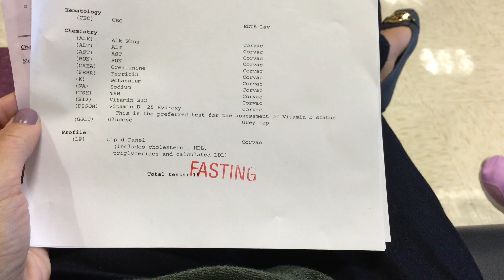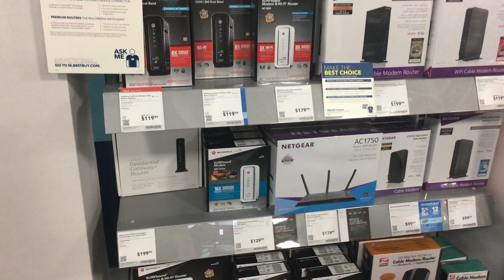So Much Blood-Nov 2015 | FiveMinutesandUs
‼️Welcome to FiveMinutesandUs! We upload videos weekly!

Veronica
Instagram.com/everythingvero
Twitter.com/everythingvero
Pinterest.com/everythingvero
Facebook.com/verosays

Jose
Instagram.com/josepena83
Twitter.com/penajose01

Bloglovin.com/everythingvero

YouTube is for fun! Let us know what you'd like to see in the future!